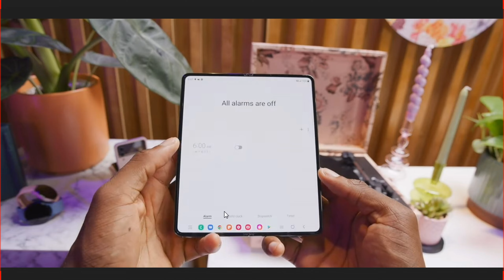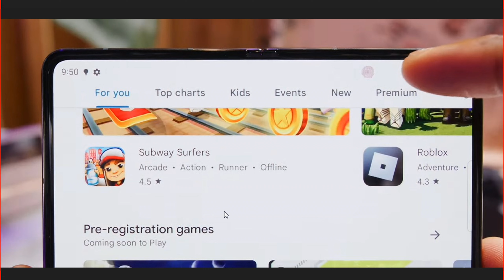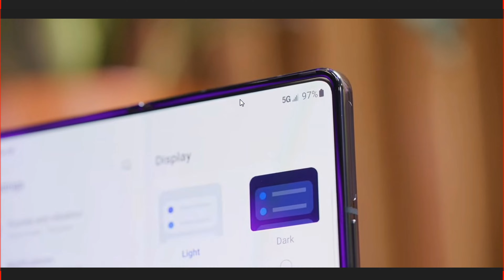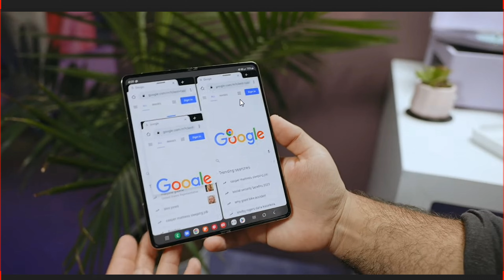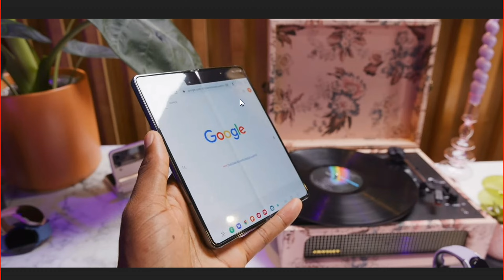Samsung Galaxy Z Fold 4 Hands On & First Impressions - Z Fold 4 Price in Pakistan & India, Camera!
UsamaSaeedIT UsamaSaeed

Topics covered in this video:

1.Samsung Galaxy Z Fold 4 Impressions - Why Buy THIS!?
2.    Samsung Z Fold 4/ Flip 4 Impressions + Watch 5 Pro!
3. Samsung Galaxy Z Fold 4    price in Pakistan
4. Samsung Galaxy Z Fold 4   price in India
5.   Samsung Galaxy Z Fold 4 Hands On & First Impressions